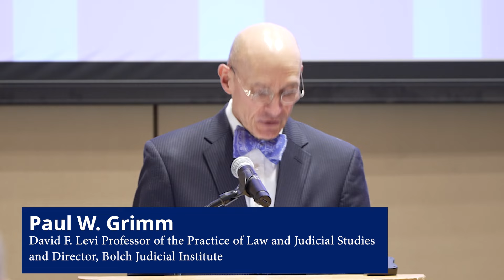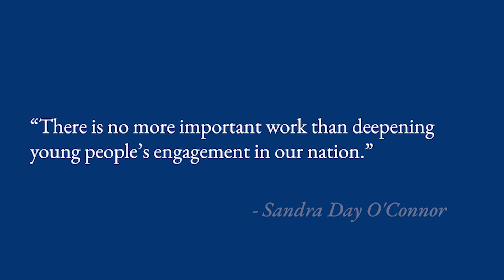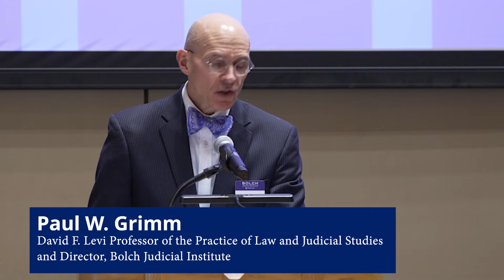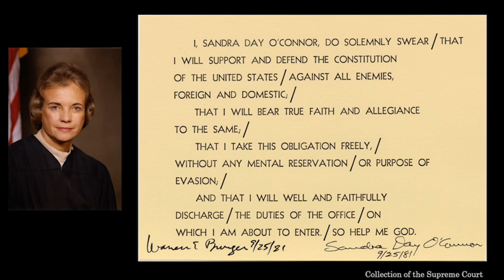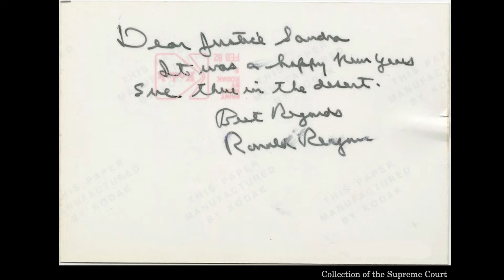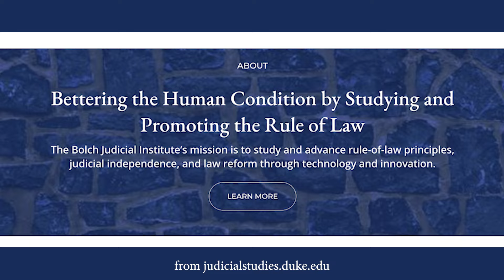Bolch Prize for the Rule of Law: A Ceremony Honoring Justice Sandra Day O'Connor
Associate U.S. Supreme Court Justice Sandra Day O’Connor was celebrated as the 2024
recipient of the Bolch Prize for the Rule of Law during a private ceremony held at Duke
University on April 4, 2024.

During the ceremony, John G. Roberts Jr., Chief Justice of the United States, delivers remarks
and a slideshow presentation honoring Justice O’Connor’s life and legacy (29:58) and Scott
O’Connor accepts the prize on behalf of his late mother (18:15).

In addition, the ceremony features remarks from Duke Law School Dean Kerry Abrams (00:20);
Lisa Kern Griffin, a Duke Law professor and former law clerk to Justice O’Connor (05:14); Paul
W. Grimm, director of the Bolch Judicial Institute and a retired federal judge (beginning and
13:27); David F. Levi, president of The American Law Institute (28:20); and Susan Bass Bolch, co-
founder of the Bolch Judicial Institute (44:02).

*ABOUT THE PRIZE*
The Carl and Susan Bolch Prize for the Rule of Law is awarded annually to an individual or
organization who has demonstrated extraordinary dedication to the rule of law and advancing
rule of law principles around the world. By honoring those who do this work, the Bolch Prize
draws attention to the ideals of justice and judicial independence and to the constitutional

*VIDEO & IMAGE PERMISSIONS*
This recording contains an excerpt from the video "iCivics: Reimagining Civic Education"
courtesy of iCivics (11:58).
are

The Bolch Judicial Institute of Duke Law secured rights to all images used in Chief Justice
thanks to: The University of Arizona's Center for Creative Photography, the Shakespeare
Theatre Company, the Smithsonian Institution, Worldwide Pants Inc./MediaMine, Stanford
University/Stanford Law School, the U.S. Court of Appeals for the Ninth Circuit, the U.S.
Supreme Court, and the family of Justice O'Connor for providing images from their collections.
Video of the ceremony captured by Critical Focus Creative of Durham, N.C.